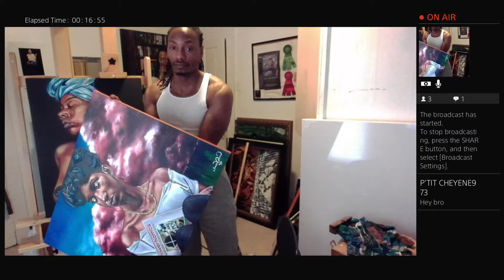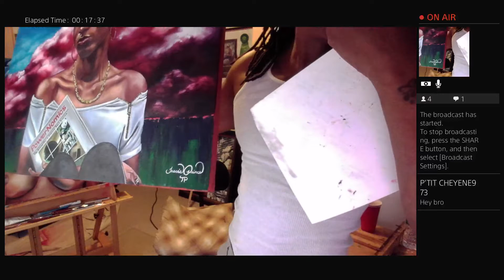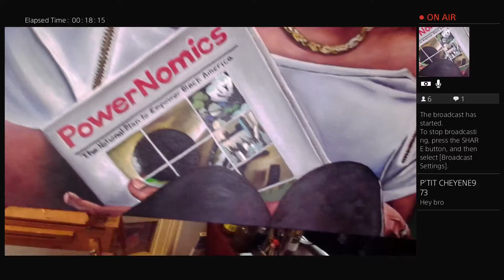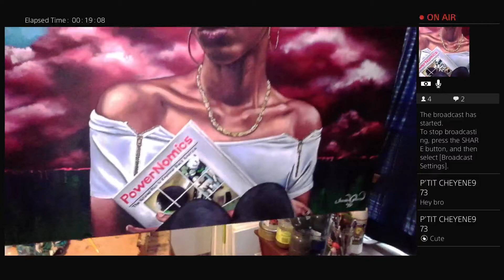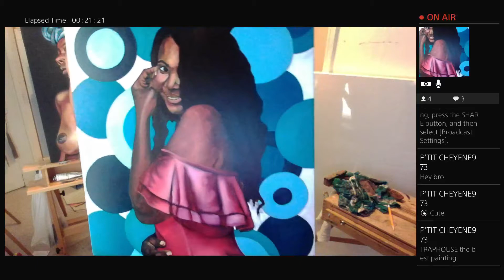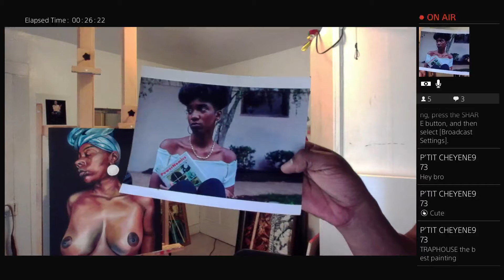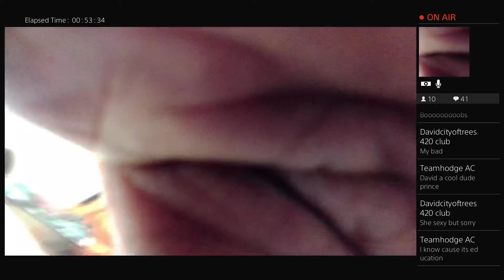Painting With The Prince: Fine oil painting